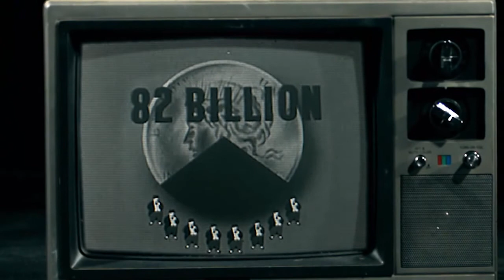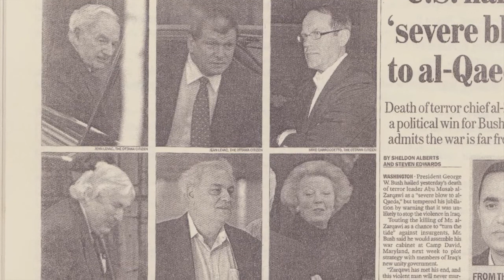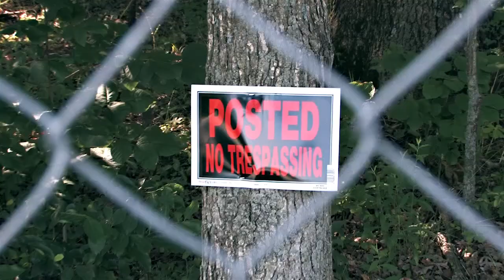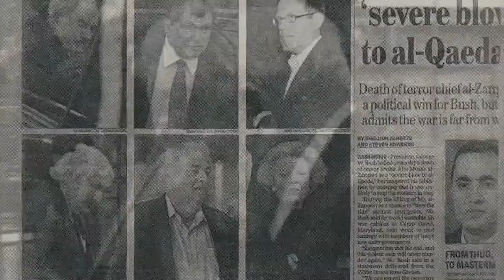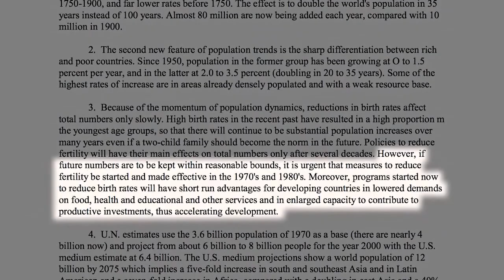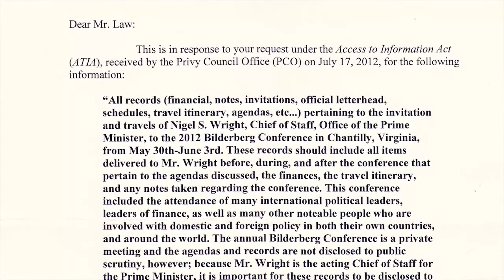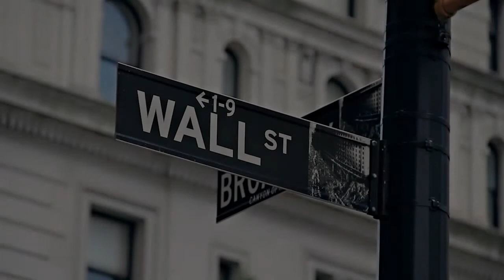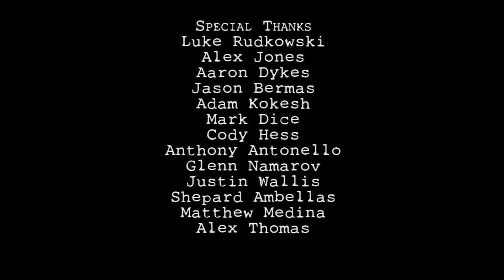The Turning Point [2012 Bilderberg Documentary]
Editors Notes: ❝Press For Truth Presents: The Turning Point

You have been selected to attend the 60th Bilderberg conference in Chantilly, Virginia from May 31 - June 3, 2012. This conference brings together leaders of business, economics, media, finance, politics and military in a forum which will allow for open and off the record discussions of current events and global issues.

I must stress that this meeting is SECRET and by invitation only. We operate under Chatham House Rules, meaning you are not permitted to discuss anything that is said during the conference to members of the media or otherwise.

Please keep all of your arrangements confidential, including all of the information included herein. In recent years we have lost much of our control over the dissemination of information due to the rise of independent media sources and internet-based journalists. We intend to correct this problem and plan to discuss it at this year's conference.

The Turning Point - A Press For Truth Production

Produced and written by:
Steven Davies, Bryan Law and Dan Dicks
Edited by Steven Davies and Bryan Law

The Turning Point on DVD contains a behind the scenes look at the making of the film and the making of the soundtrack. We are releasing this film for free on youtube. We fully encourage you to make copies of the DVD to give to friends, family and strangers:

You can also support independent media by joining Press For Truth TV

We rely on you the viewer to help us continue to do this work. With your help we can continue to make videos and documentary films for youtube in an effort to raise awareness all over the world.

As a Press For Truth TV subscriber you'll have full access to the site's features and content including Daily Video Blogs on current news from the PFT perspective and High Quality Downloads of all Press For Truth Films, Music and Special Reports!

Please support Press For Truth and help us continue to do this work by donating or becoming a sponsor at pressfortruth.ca

Editor's Note: The photo at 20:20 is of Buzz Hargrove former president of CAW and not that of Ronald Lloyd from Credit Suisse Canada. See here for correct info

Original Title: ❝Tʜᴇ Tᴜʀɴɪɴɢ Pᴏɪɴᴛ - Fᴜʟʟ Fɪʟᴍ❞

This license lets others remix, tweak, and build upon a work non-commercially, as long as they credit the original author and license their new creations under the identical terms. Others can download and redistribute this work just like the by-nc-nd license, but they can also translate, make remixes, and produce new stories based on the work. All new work based on the original will carry the same license, so any derivatives will also be non-commercial in nature.

[Comments switched to approval to get rid of the trolls & propaganda agents ^^]